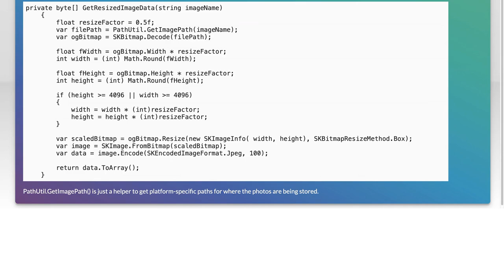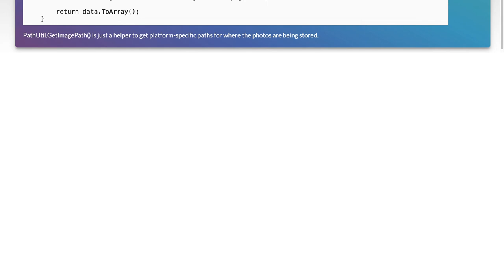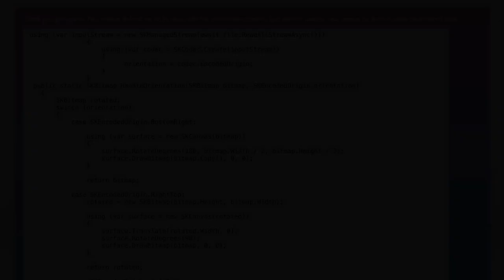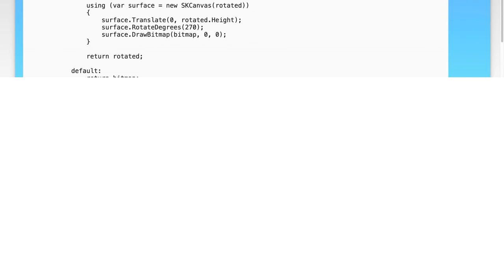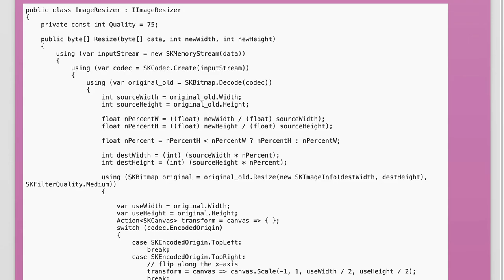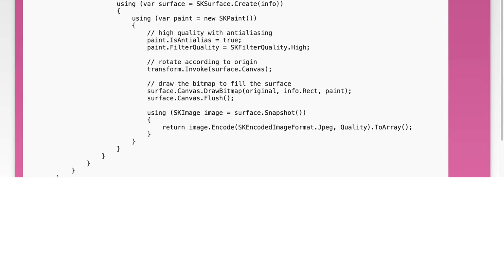Fixing iPhone Image Orientation Issues When Resizing with SkiaSharp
In this video, we dive into a common challenge faced by developers when working with image processing on iPhones: fixing image orientation issues that arise during resizing using SkiaSharp. Whether you're building a mobile app or simply looking to enhance your image handling skills, understanding how to correctly manage image orientation is crucial for delivering a polished user experience. Join us as we explore practical solutions and tips to ensure your images look their best, no matter the size.

Today's Topic: Fixing iPhone Image Orientation Issues When Resizing with SkiaSharp

Related to